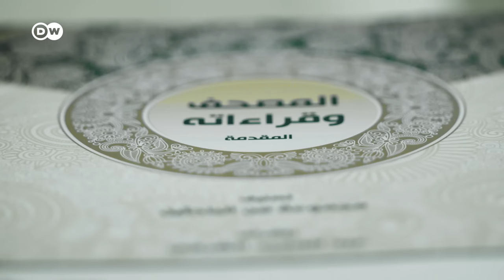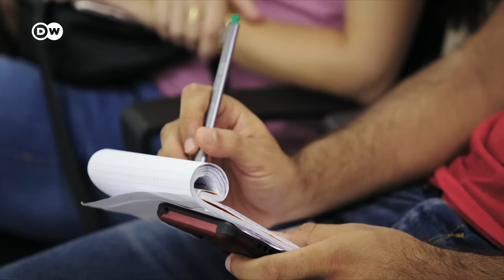Túnez - Viaje por el Mediterráneo | DW Documental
Túnez se considera un microcosmos del mundo mediterráneo. En su viaje por la región, Jaafar Abdul Karim entrevista a un bailarín que hace danza del vientre y a una científica que interpreta el Corán desde el punto de vista de la mujer.

Túnez estuvo 75 años bajo protectorado francés, hasta su independencia en 1956. Y entre 2010 y 2011 fue el punto de partida de la Primavera Árabe.

El presentador Jaafar Abdul Karim explora la medina junto con el bailarín y coreógrafo tunecino Rochdi Belgasmi. Mientras, hablan de los estereotipos masculinos en los países árabes musulmanes.

Túnez es también el país más liberal de la región para las mujeres; con todo, urgen reformas. La doctora Sellin es una científica que ha recontextualizado el Corán. Aspira a que quienes leen este libro sagrado de la religión musulmana cambien su mentalidad sobre el rol de la mujer.

Jaafar también conoce a jóvenes tunecinas dispuestas a conquistar el mercado internacional con sus marcas de moda y a directores de empresas emergentes que integran de forma innovadora soluciones para el medio ambiente y la sostenibilidad.

Tras visitar un tradicional hamam, Jaafar sigue hacia Yerba, la mayor isla de África del Norte. Mientras los turistas prefieren visitar sus costas, el interior del país conserva un estilo de vida tradicional. Un buen ejemplo es la localidad de Er Riadh, donde Jaafar visita la sinagoga de Al Ghriba. Hoy viven cerca de 2000 judíos en Túnez, la mitad de ellos radicados en Yerba.